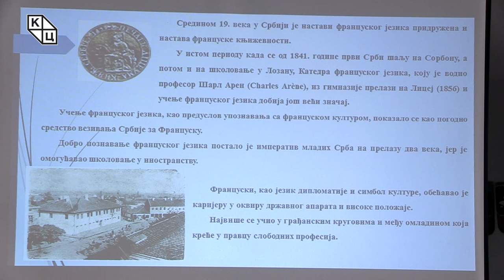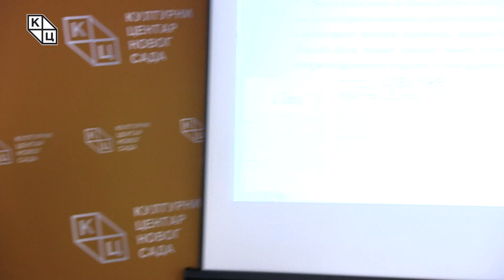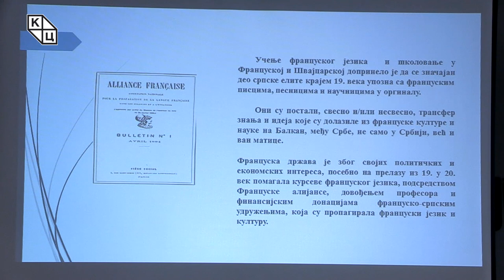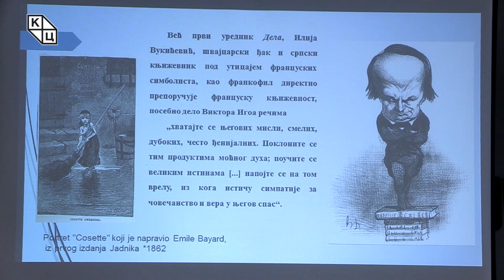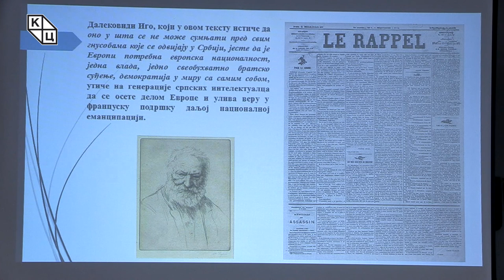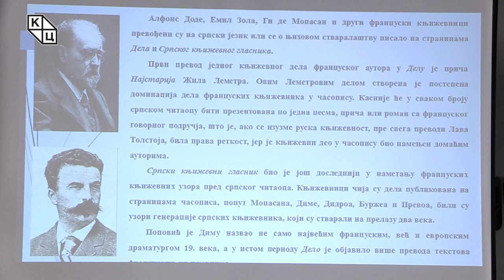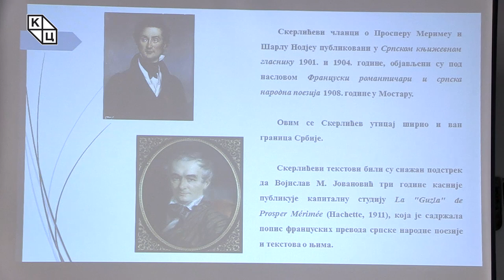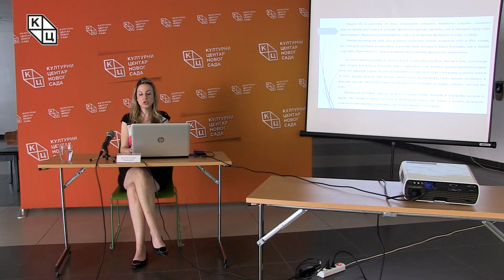др Александра Колаковић - „Француски узори српских интелектуалаца: Иго, Тен, Дима, Зола и Мопасан“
Предавање др Александре Колаковић на тему „Француски узори српских интелектуалаца: Иго, Тен, Дима, Зола и Мопасан“ ( 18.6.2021)